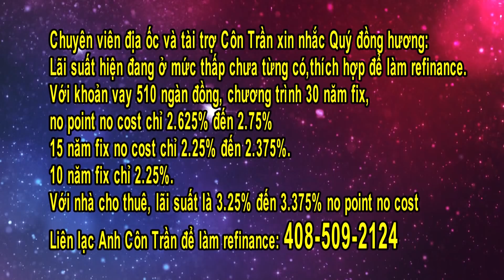Hot News với Thanh Tùng_Show 97_Sep 10_Thất nghiệp lại tăng, tiền $300 cũng sẽ được tăng lên 6 tuần.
Hot News với Thanh Tùng_Show 97_Sep 10 2020
Thất nghiệp lại tăng, tiền $300 cũng sẽ được tăng lên 6 tuần.